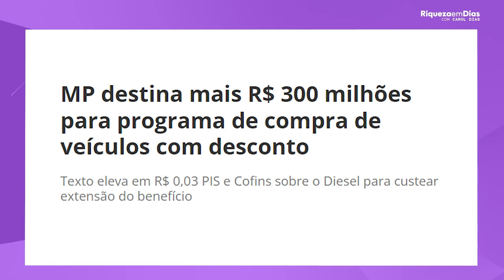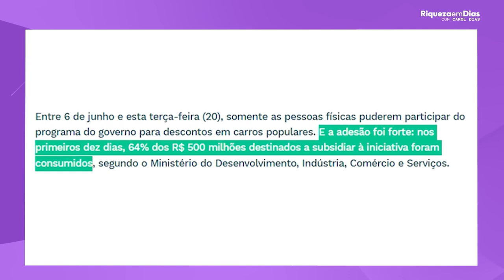CARRO POPULAR NOVO, OPORTUNIDADE OU CILADA?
Fala meus amores como é que vocês estão vídeo de hoje desconto para comprar um carro novo Popular será a atenção aqui você alguém da família algum amigo que está pensando agora em comprar um carro novo Popular estão falando que tá com desconto que está mais barato embora a gente saiba aí que o preço de um carro popular no Brasil no mínimo 69 mil reais acho que é um kwid da Renault então nós sabemos que

Ainda é muito difícil para o brasileiro o brasileiro que tá né batalhando aí para pagar suas contas enfim ainda é difícil a gente fala que barato né ficou mais barato mas não de fato não é barato agora O seu carro tem seu e-mail ele pode ficar mais caro do que você está imaginando ele pode ficar mais caro do que você viu para comprar e eu vou te contar tudo aqui nesse vídeo fique até o final para que você saiba muito importante

Para comprar carro agora vamos falar do cenário o que que aconteceu coloca para mim na tela essa imagem dessa notícia Renan coloca para mim na tela essa notícia MP destina mais 300 milhões para programa de compra de veículos com desconto então o governo falou o seguinte olha na medida 1175 é uma Medida Provisória falou o seguinte nós vamos destinar 500 milhões aí para as montadoras Para quê Para que fique mais

Barato o carro novo Popular para que as montadoras consigam produzir mais carros consigo de fato vender os carros novos aí populares mais baratos agora tem agora se essa notícia da medida 1178 tem algo que você precisa saber a medida provisória 1175 que agora teve esse adicional aqui Pelo que eu entendi de 300 milhões para né que vem do governo tem regras na hora de comprar o seu carro e é isso que eu quero que você entenda nós vamos falar disso aqui

Quando você for na loja veja existe um termo ali de aceite Ok cuidado aqui porque nessa hora que o pessoal não lê o pessoal vai lá não lê não quer saber e vai assinando Ah vou comprar meu carro novo Popular tá mais barato tá com desconto com promoção porque o brasileiro gosta dessa palavrinha mas esquece de ver o termo de aceite ali então atenção aqui comprei meu carro Assinei o termo de aceite Opa você já tá por dentro você já sabe que tem essas

Condições e o que que isso quer dizer a atenção em mim veja se você for lá e o seu carro né Na hora do faturamento não é a hora que você vê a hora que o carro chega tá legal Vai lá emitir a nota do seu carro Se essa medida estiver valendo ou seja se estiverem vigor esse que fique adicionar aqui tiveram ainda esses 500 milhões de teto para as montadoras gastarem Ok se passou desse dinheiro que agora o governo federal deu mais 300 milhões

Você está de fora do desconto tá gente você vai ter que pagar uma x a mais na hora de ver o carro você fala Opa eu assinei aqui o termo né não li direito tá ia pegadinha toma bastante cuidado se o seu canal de faturar não seguir essas condições do termo de aceite você pode pagar até mais caro no carro e se Ah eu não quero mais eu desistir eu não sabia disso Você pode desistir Você tem uma multa para pagar Então pessoal não é só o fato de ir lá ver ah

O carro tá mais barato o carro tá Popular novo aqui vou comprar tá com desconto que não porque você tem que ver o porquê Carol mas é muito dinheiro Nossa não vai acabar nunca imagina 500 milhões essas montadoras agora 300 milhões não sei da onde que o governo tá tirando esse dinheiro coloca aí Segue o fio olha essa notícia entre 6 de junho essa terça-feira que passou 20 de junho somente as pessoas físicas puderam participar do programa do governo para

Desconto e causas populares e adesão foi forte nos primeiros 10 dias 64% dos 500 milhões destinados foram consumidos voltam para cá quer dizer 10 dias foi o suficiente para eles baterem 70% desses 500 milhões ah Carol mas agora tem uma nova medida que dá mais 300 milhões pessoal vai chegar uma hora que vai esgotar esse dinheiro as montadoras vão pegar esse dinheiro vão utilizar um benefício aí você me responde se é um benefício